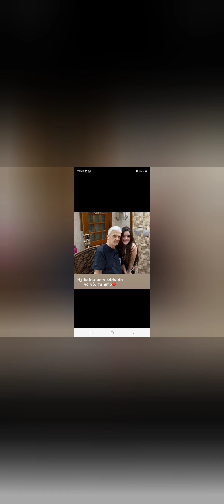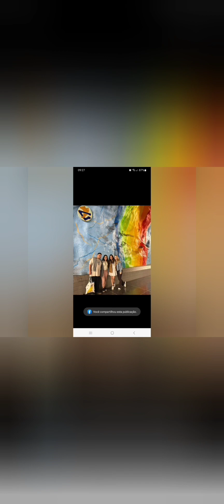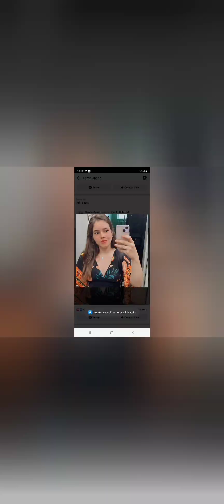Eduarda embarcando pra Kursk na Rússia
Pra Você que quer Resultados e Qualidade, Eu Consigo o Resultado de Meses em Dias e o de Anos em Semanas, por estes resultados alegam que eu "TENHO SORTE", mas percebi que quanto mais estudo e mais trabalho mais sorte EU TENHO.

30 anos de Experiência com Resultados em Milhares de Pacientes

Estamos na Batalha pra crescer com o Canal Adriano Amaral Saúde e Fisioterapia, queremos sua ajuda para podermos AJUDAR mais pessoas a conquistarem sua QUALIDADE DE VIDA, acabando com sua DORES, corrigindo sua COLUNA (HÉRNIAS, BICOS DE PAPAGAIO, POSICIONAMENTO, ETC) ou evoluindo seu QUADRO NEUROLÓGICO após sua Lesão Medular, AVC, etc.